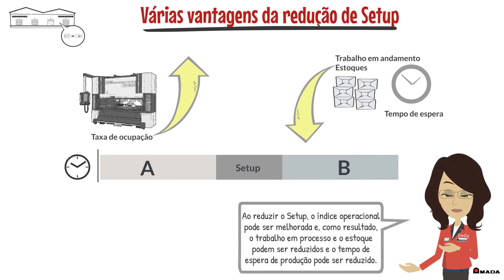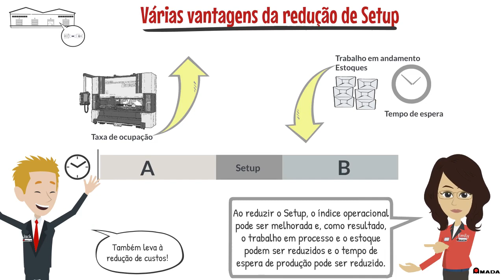O que é redução de Setup?